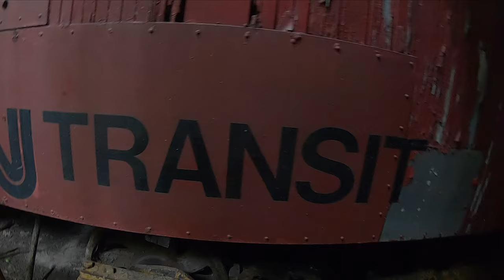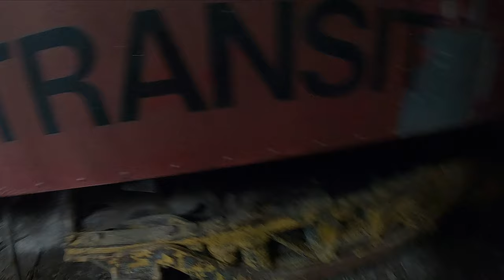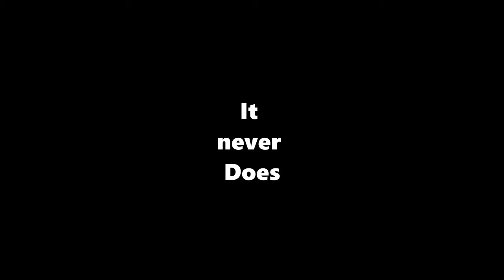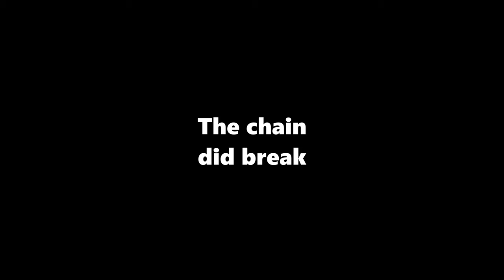Baltimore Streetcar Museum - Moving the sweeper's on track 4 (C-127/NJT-5246)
Want to help the Museum?
Like my page on facebook

Get the best merch in the game here!